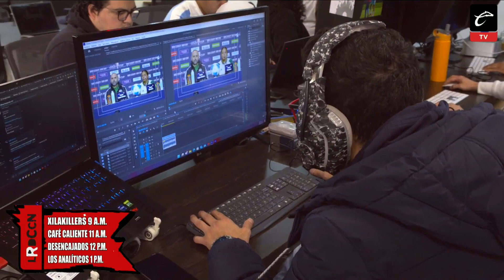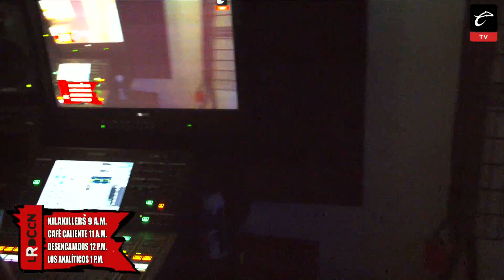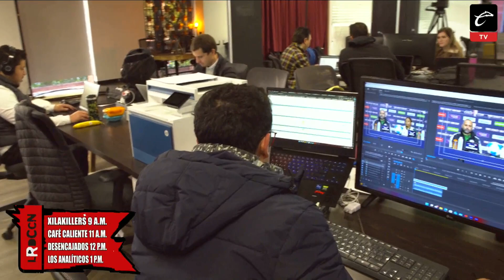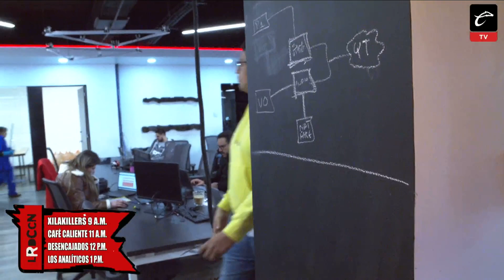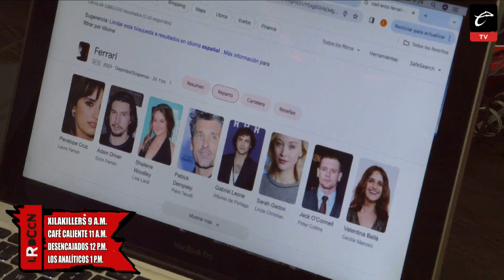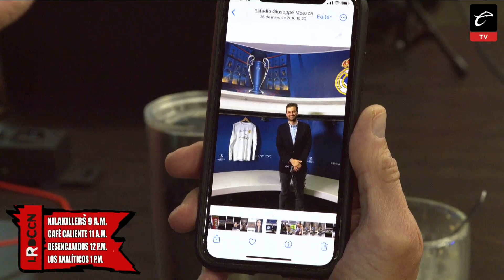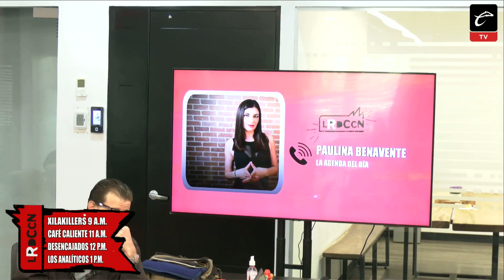WILLER DITTA SUSPENDIDO TRES JUEGOS y SIBOLDI bajo INVESTIGACIÓN | La Redacción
📝 ¡No te quedes fuera de LaRedacción! Un previo donde conocerás todo el detrás de cámaras y cómo se prepara un programa en Caliente TV. Los temas que se tocarán, un poco de polémica y estar más de cerca de los protagonistas.